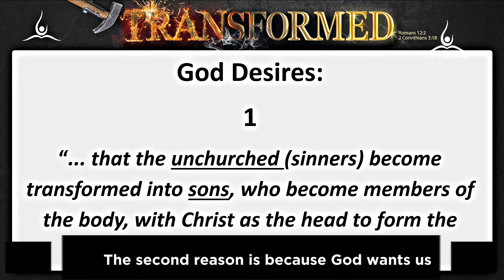Kingdom Transformed living pt 3 -Pastor Kola Taiwo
Reading a book does noot transform you. It takes God through His Holy Spirit to transform you. Give him a chance